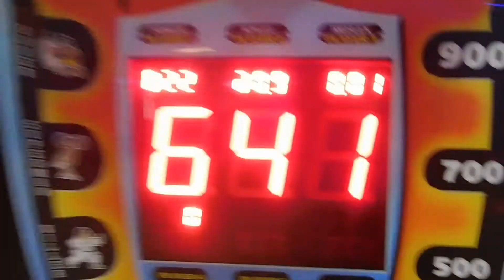We went to a trampoline park and this happened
Will Mel stop using that voice? Will Trey find who took his wallet? Will Darien stop the cap? Find out on this Episode of KTB Three